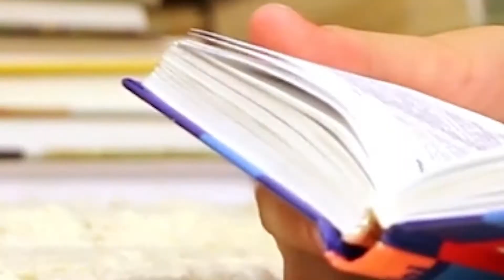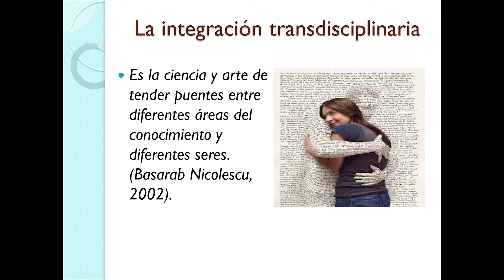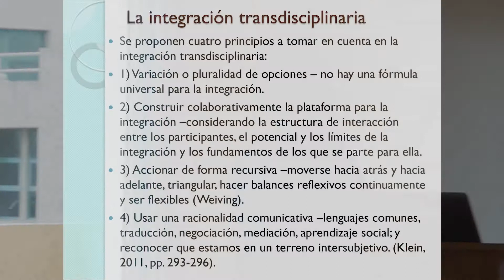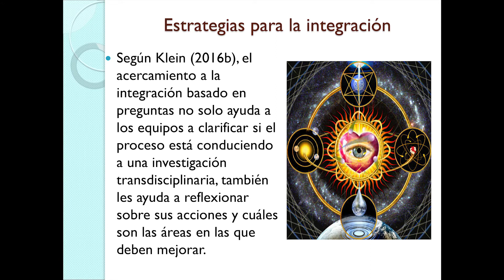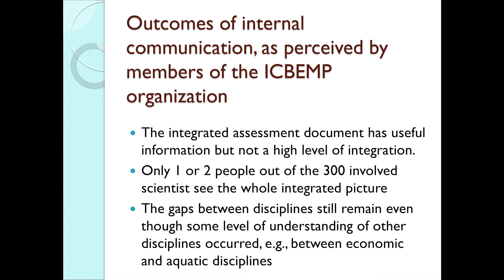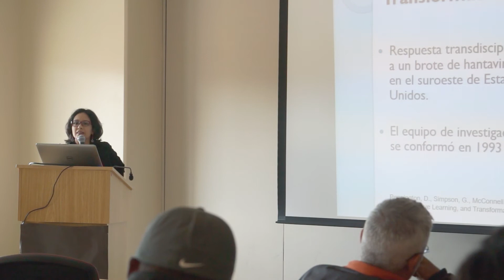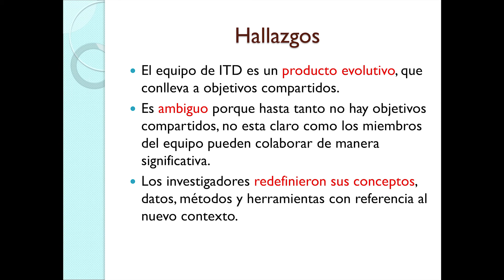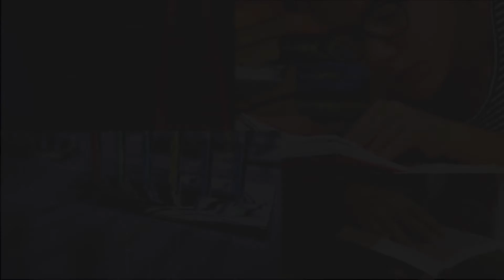Experiencias y sugerencias Transdisciplinarias: Parte 1